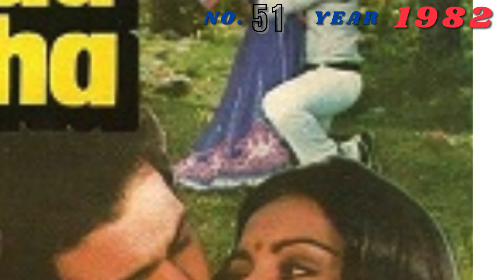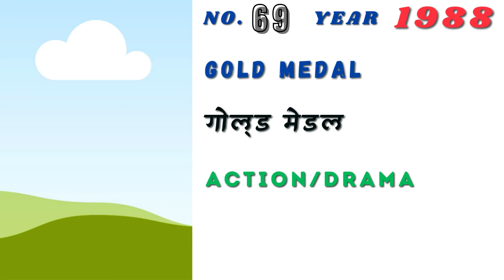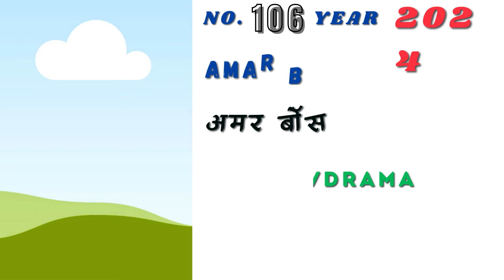Rakhi Gulzar Filnography | राखी गुलज़ार की सभी फ़िल्में (1967-2024) | Hit or Flop | Blockbuster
About This Video: राखी गुलज़ार की सभी फ़िल्में.

The video is Made for Knowledge Purpose. We do no Wish Mislead Any one of the Data & Facts Shown In Video Have Been Taken From Online Resources.